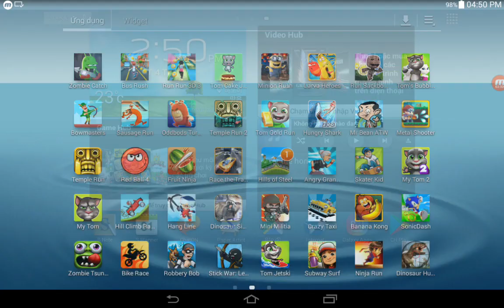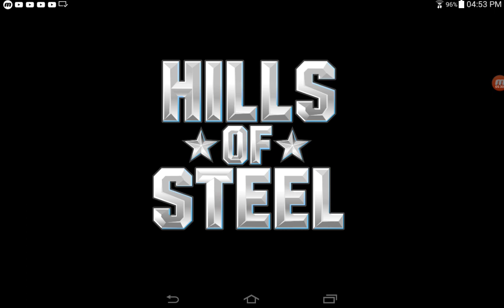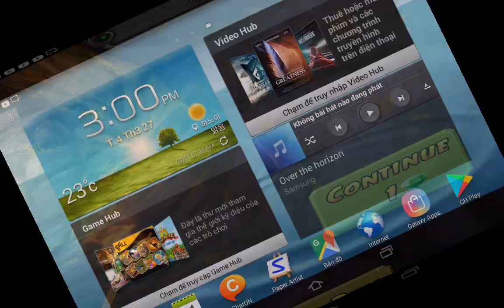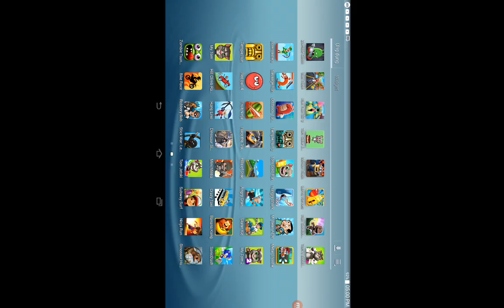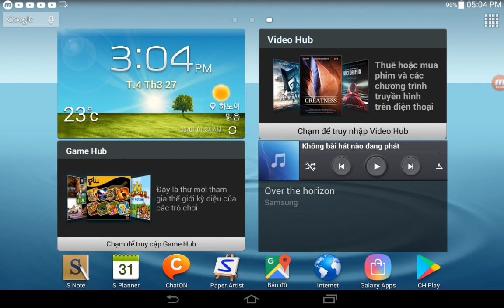Hill Climb Racing,Mini Militia,Hills Of Steel,Temple Run,Tom Gold Run,Hang Line